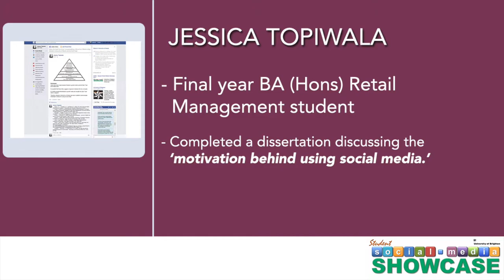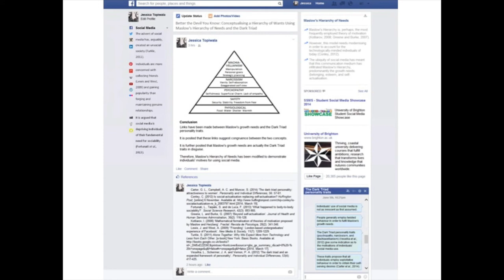Jessica Topiwala SSMS submission 2014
A short video complimenting a submission to the Student Social Media Showcase 2014 at the University of Brighton